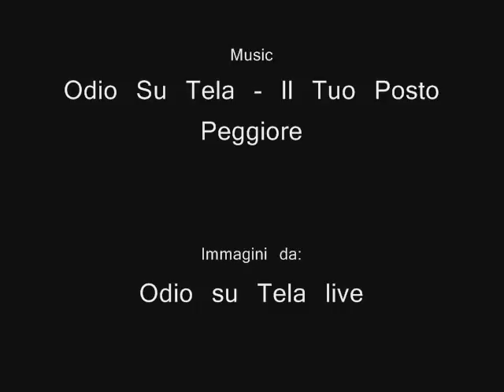OdioSuTela - Il Tuo Posto Peggiore {FanMade}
La noi gioca brutti scherzi :D
non sapevo cosa fare un pomeriggio allora decisi che era ora di fare un video inutile xD ahahahah.
Siate buoni, è la prima volta che uso movie maker :D